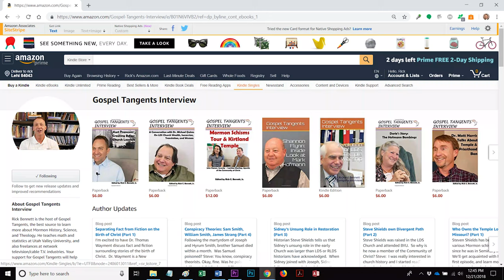335: Celibacy, Polygamy, & Free Love in 19th Century (Part 1 of 6 Larry Foster)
Dr. Larry Foster from Georgia Tech has examined 3 groups from the 19th century with unusual marriage arrangements:  Mormons, Shakers, and the Oneida Community.  His book, Religion & Sexuality, has been in print for decades and has been used as a textbook at BYU.  We’ll get more acquainted with Larry and learn more about these 3 groups.